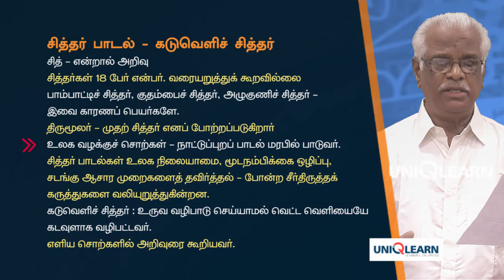TNPSC Group IV பொதுத் தமிழ் இலக்கியம் - நாட்டுபுறப் பாடல்கள்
TNPSC Group IV - General Tamil - Literature
பொதுத் தமிழ் இலக்கியம்  - நாட்டுபுறப் பாடல்கள்

தமிழ்ப் பெரியசாமி,
தமிழ்நாடு அரசு தமிழ்ச் செம்மல் விருதாளர்
தமிழ்நாட்டுப் பாடநூல் கழகத்தின் பாட நூலாசிரியர் குழுவில் இடம்பெற்று 1 முதல் 10ஆம் வகுப்பு வரை தமிழ்ப் பாட நூல்களைத் தயாரித்தவர்.